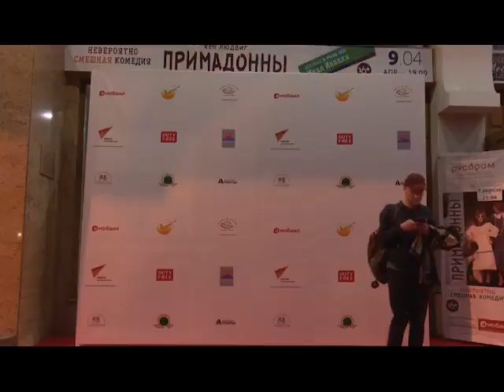В Сухуми проходит второй международный кинофестиваль